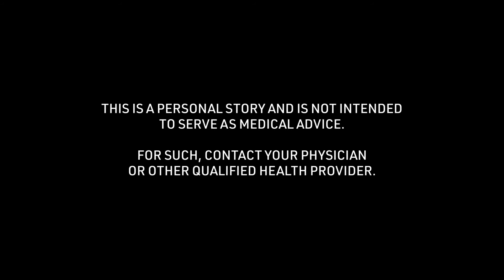Jackie's Soccer Concussion Story: Physical or Mental Struggles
Jackie talks about the "Physical or Mental Struggles" of the soccer concussion story received at 18 years of age. To see all of her story and thousands of others visit the Concussion Story Wall

1) What was the cause of your concussion?
2) What were your symptoms? (Physical/mental struggles?)
3) What was the greatest challenge about your concussion?
4) What tips helped you get through your recovery process?
5) In retrospect, what is something helpful you could have said to yourself during recovery?
6) Were you comfortable sharing experiences about your concussion? Were your family, friends, team, coach, school helpful in this process?